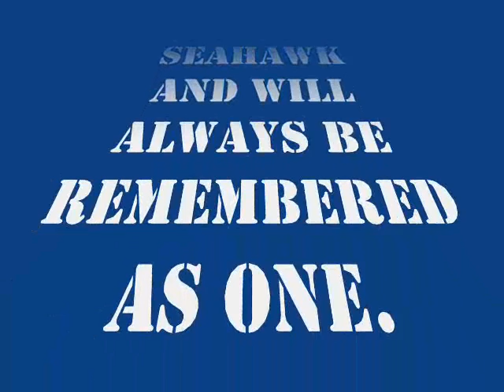A Tribute to Shaun Alexander